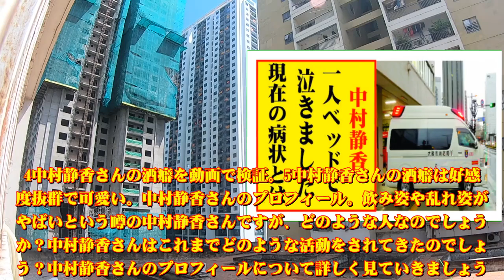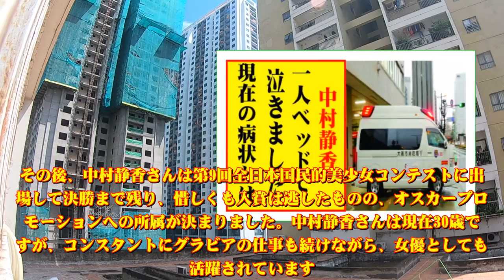中村静香の現在！今現在が衝撃的すぎる！